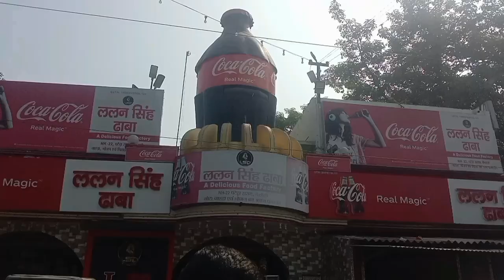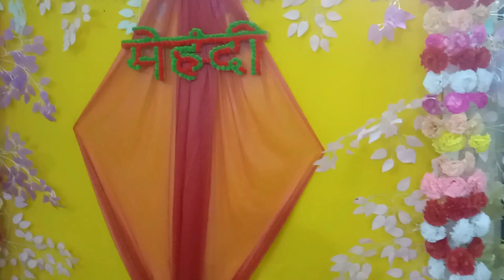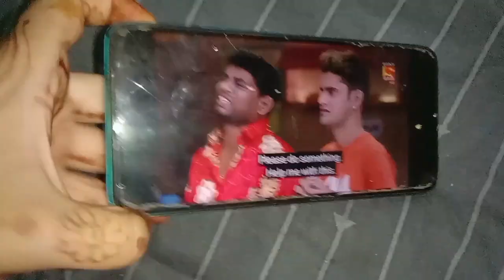wedding vlog Part - 1 ✨ | Creativity with Aiza | wedding season ❤️